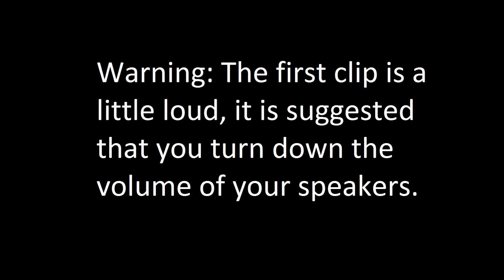No Ride: Kimball Mod by TK Hydraulic Service Elevator, City Creek Marriott, Salt Lake City UT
TK = ThyssenKrupp

Kimball appears to have been a U.S. elevator distributor when this elevator was installed. ThyssenKrupp newer Vandal Resistant fixtures.
Year modernized: Circa late 2000s-circa mid 2010s